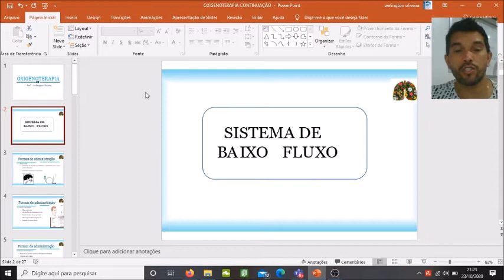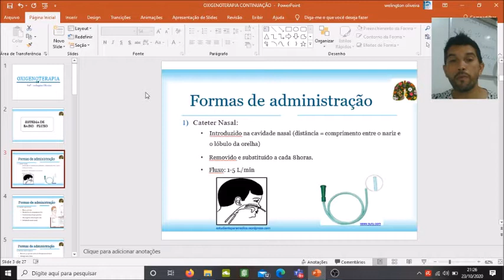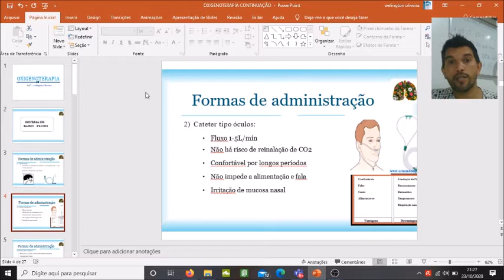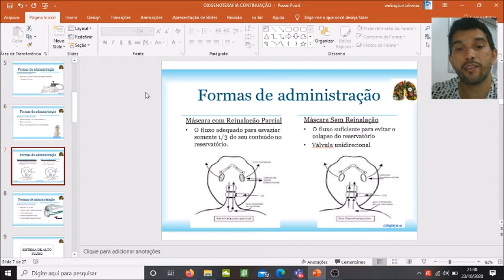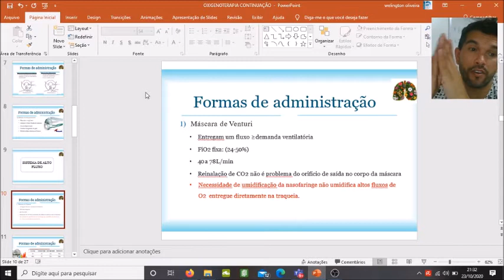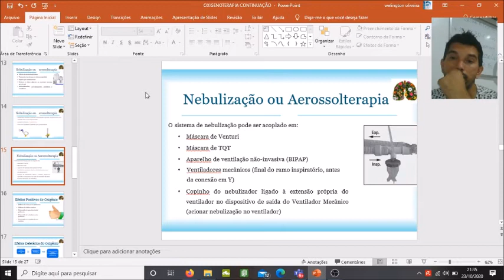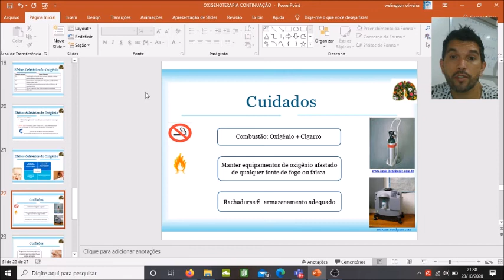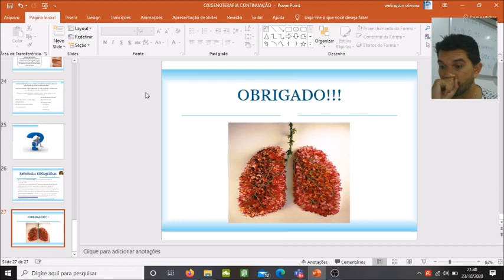CONTINUAÇÃO OXIGÊNIO TERAPIA